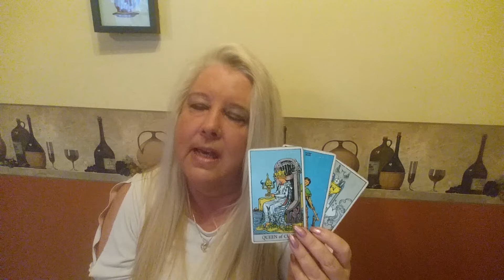SCORPIO Psychic Tarot Reading for the week of March 12, 2018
A general reading for Scorpio for the week of March 12, 2018.  For personal psychic readings please contact Jackie directly on her